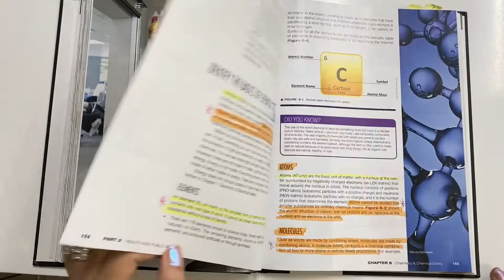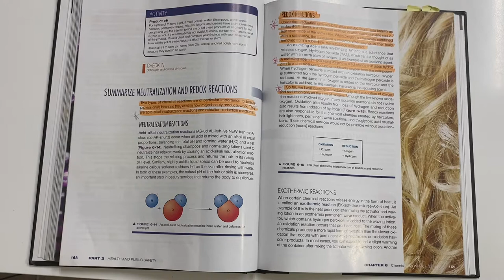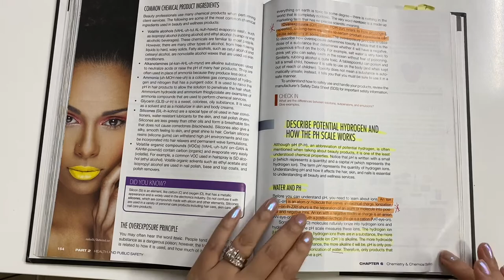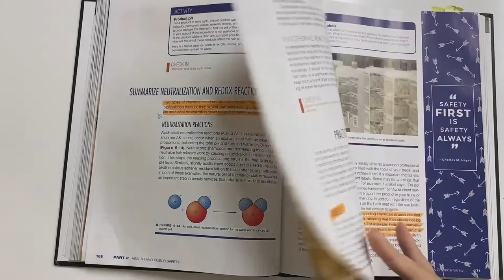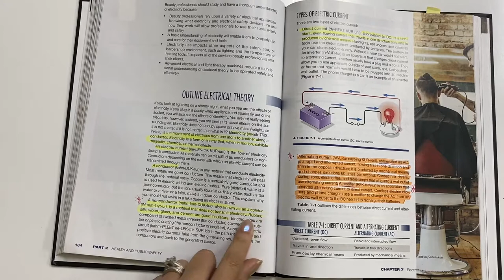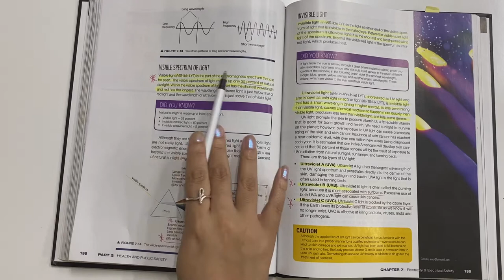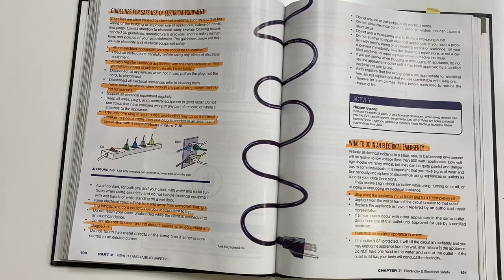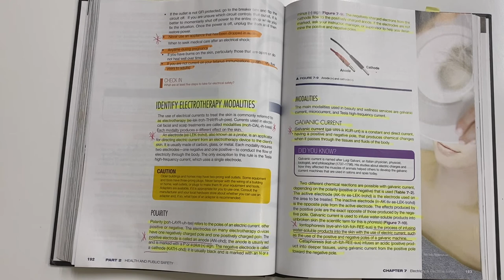Esthetician Chemistry and Electricity